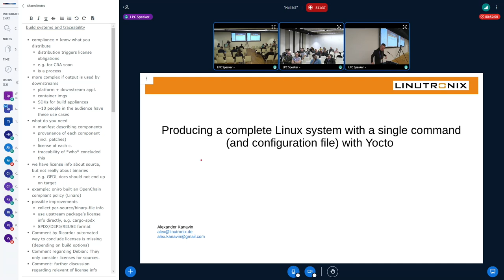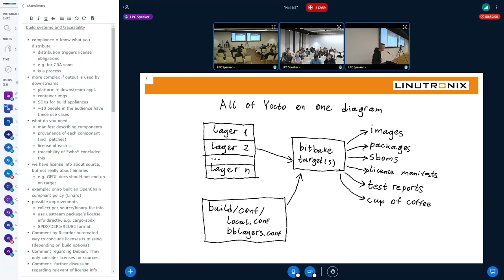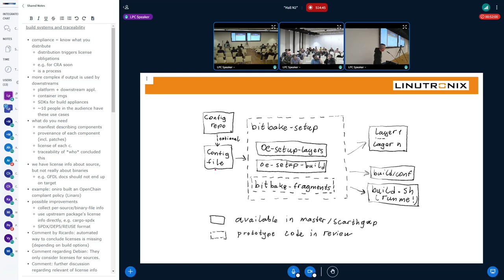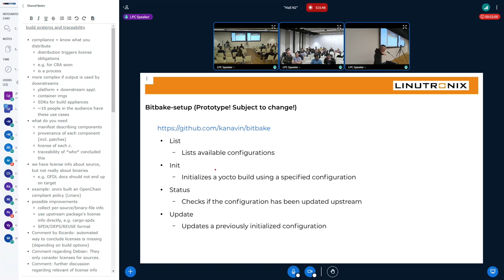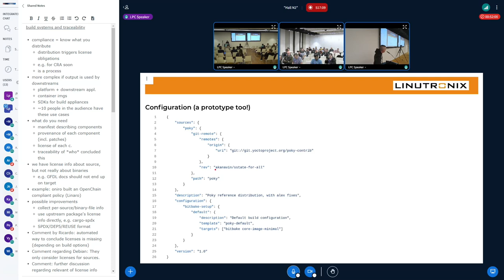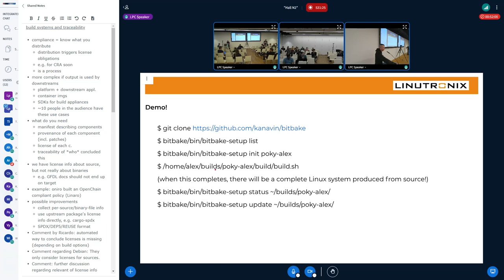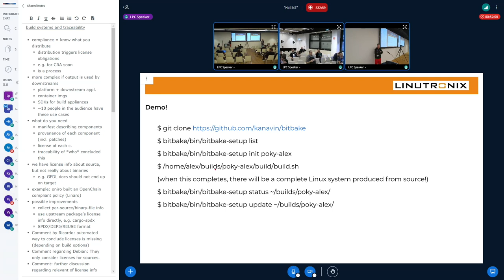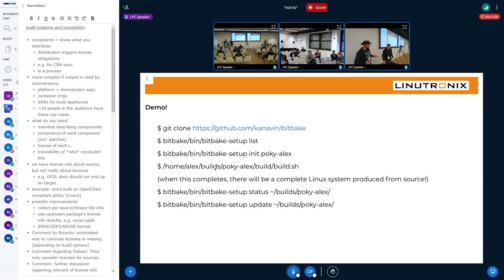Producing a complete Linux system with a single command (and configuration f... - KANAVIN, Alexander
Producing a complete Linux system with a single command (and configuration file) with Yocto - KANAVIN, Alexander